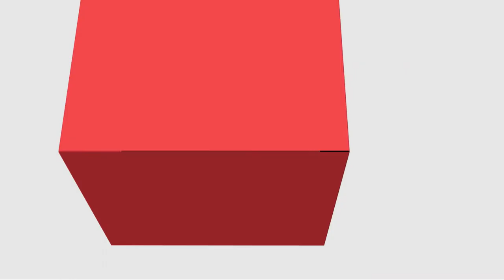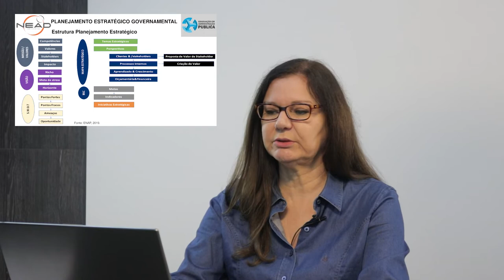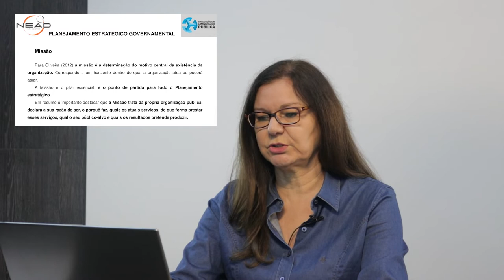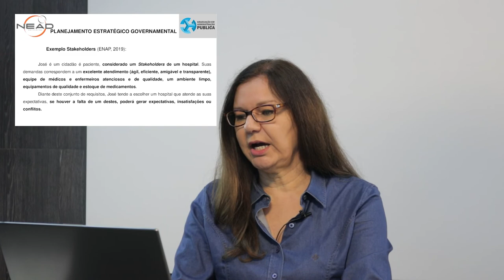[ADMP] Planejamento Governamental - Missão, Visão e Stakeholders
Missão, Visão e Stakeholders na disciplina de Planejamento Governamental  com a professora Maristela  Franchetti de Paula   o curso de Administração Pública - EaD da Universidade Estadual do a Centro Oeste do Paraná.
Apresentação